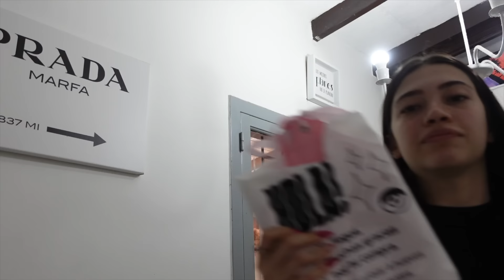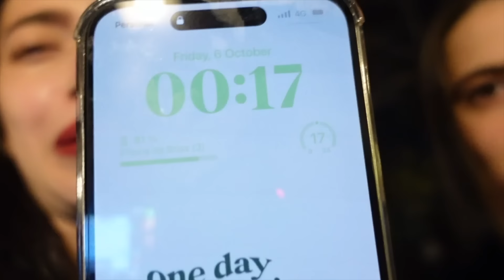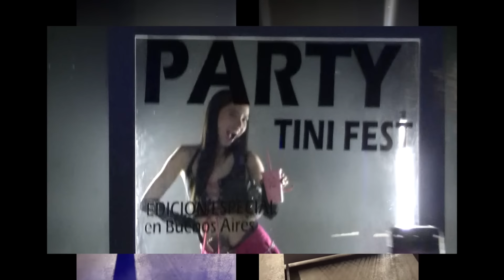VLOG DE MI CUMPLEAÑOS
vlog de mi cumpleaños numero 20!!

Música Proporcionada por BreakingCopyright
Defqwop - Heart Afire (feat. Strix)
  • Non Copyrighted Music | Defqwop - Hea...